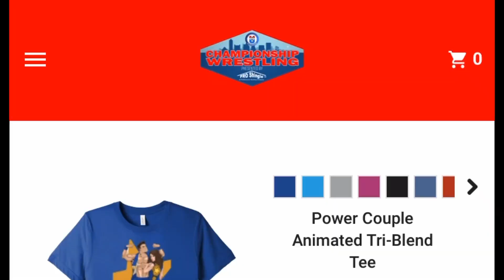FEATURE MATCH | Royce Isaacs (c) with Jamie Iovine v Dan Joseph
MAIN EVENT  |  UNITED TV TITLE MATCH

Dan Joseph attempts to play spoiler to The Upper Class.  And since returning from the broadcast booth, Dan has been on fire.  Will he have enough to dethrone the Champion?

Championship Wrestling presented by Pro Shingle is brand new every Saturday at high noon on CW 30 Memphis & YouTube Premiere!